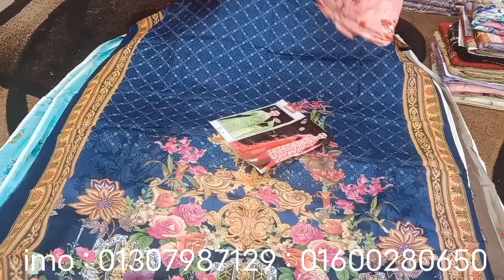১২৫০ টাকা দামের পাকিস্তানি অরিজিনাল নূর ব্রান্ডের থ্রিপিস পাবেন এখন মাএ ৭৫০ টাকায়।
আফরা ফ্যাশান বিডি মূলত নারীদের থ্রি-পিস নিয়ে কাজ করে।  আপনারা আমাদের থেকে নতুন নতুন ডিজাইনের থ্রি-পিস পাবেন।  যেমন ঃ পাকিস্তানি পিওর লোন,  জয়পুরি,  কিশান,  বাটিক,  স্টাইল ব্রান্ড,  শহীদ ব্রান্ড,  ফেরদৌস লোন,  ইন্ডিয়ান বিনয় থ্রিপিস এবং আরো নানান ডিজাইনের থ্রি-পিস পাবেন আমাদের থেকে।

আমাদের থ্রিপিস গুলো আপনাদের ভালো লাগলে স্কিনে দেয়া নাম্বার গুলো তে যোগাযোগ করুন।

ধন্যবাদ সবাইকে।